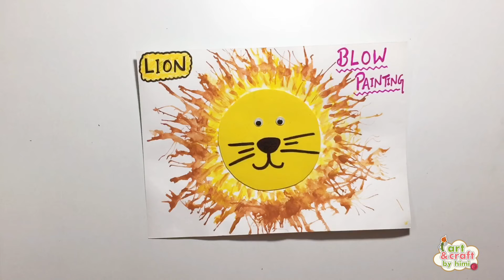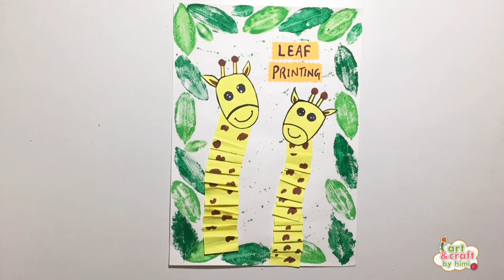Easy printing activties for kids | how to make art and craft file for nursery teacher training